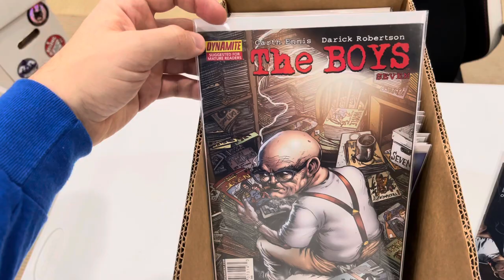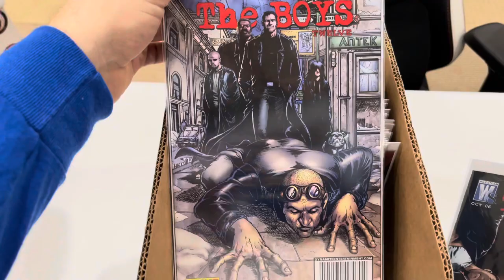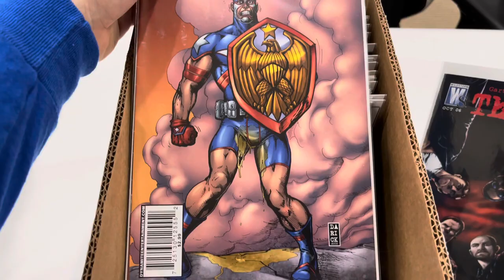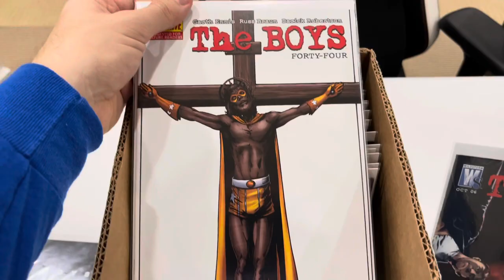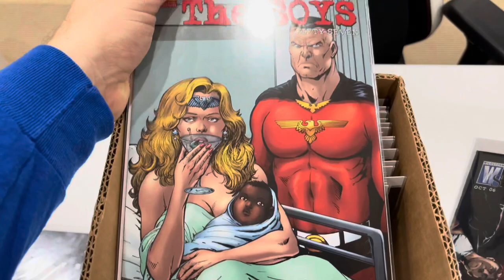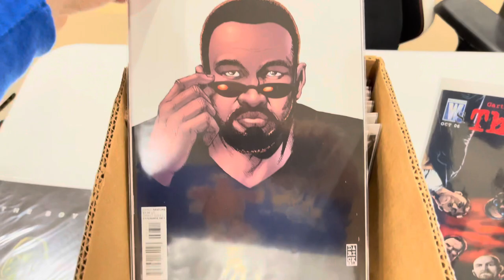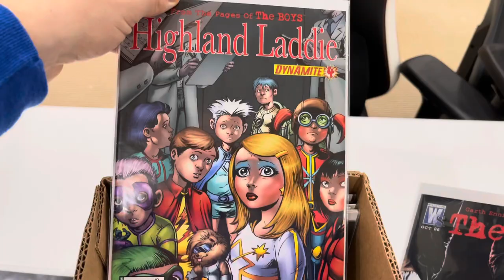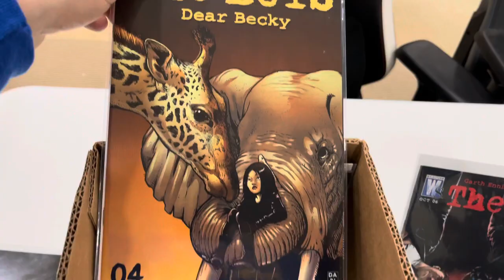THE BOYS / COMPLETE RUN / COMIC COLLECTION / 100 ISSUES / KEYS / FIRST APPEARANCES / MINI SERIES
I show off my entire THE BOYS collection

Excited to announce we are working with